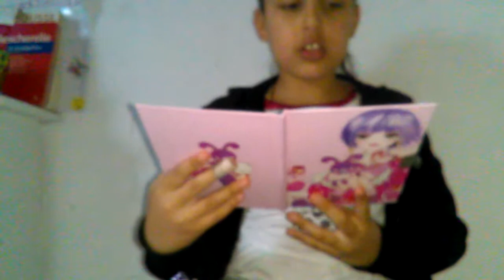Mes appli ... indispensable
HELLO

Désolé j' AI fait un montage mes tous c' est éface 😭😭😭😭😭😭😭😭😭😭

 Réseau

Tic Toc
mounalabella